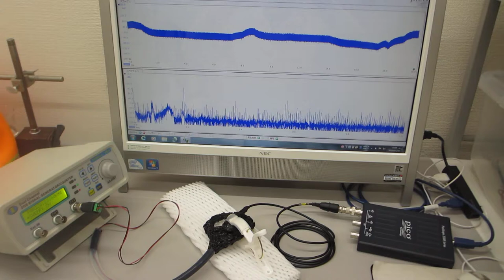超音波プローブ（発振型、測定型、共振型、非線形型）の製造技術